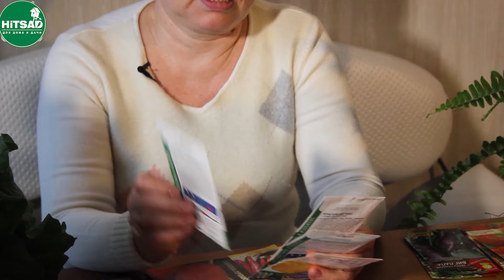Выбираем лучшие семена перца ✔️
0:00 Семена перца
0:19 Агроуспех
03:44 Уральский датчик
06:01 Сибиряк
07:34 Сибирский сад
10:00 Удачный урожай
14:14 Вывод по перцам